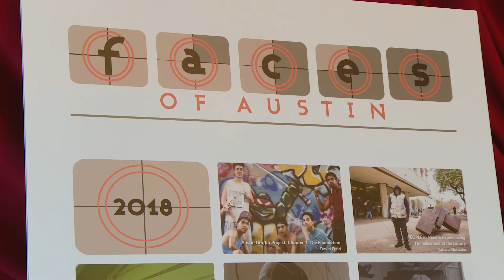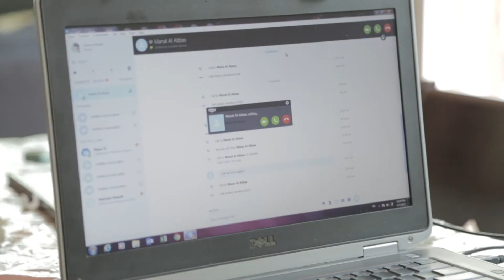March 12, 2018 CityView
This episode of CityView contains the following stories: Council Update, Electric Pedicabs, Clean Streets, Faces of Austin, The People's Gallery.